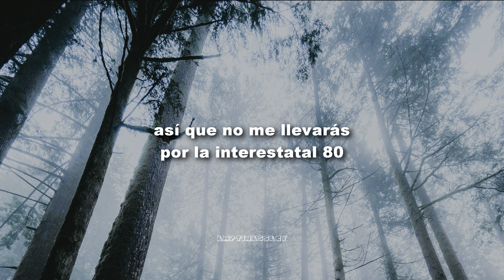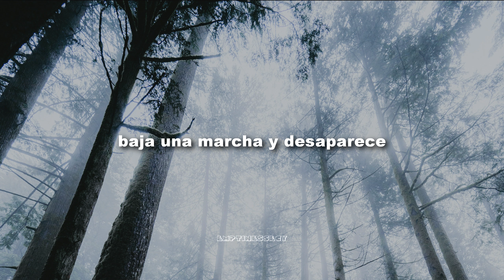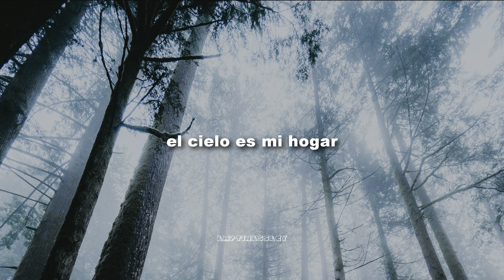elusin - Highway (Traducida al Español)